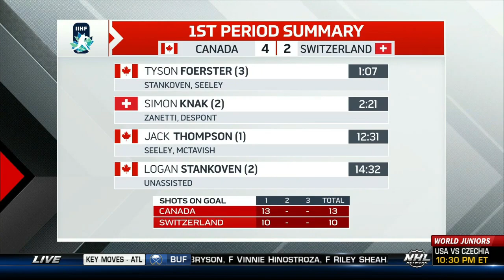2022 IIHF World Junior Championship G23 QF3: Canada Vs Switzerland - 08-17-2022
2022 IIHF World Junior Championship G23 QF3: Canada Vs Switzerland - 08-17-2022